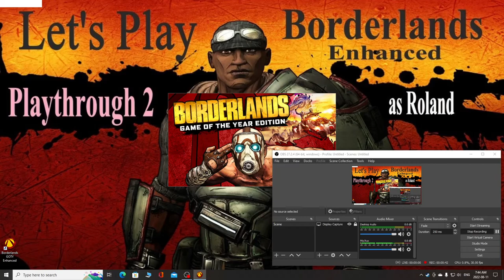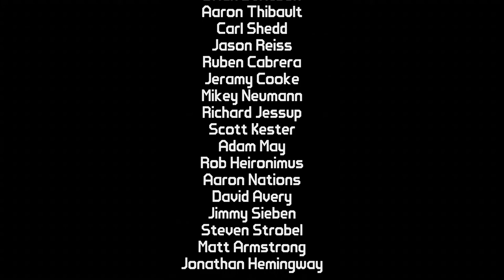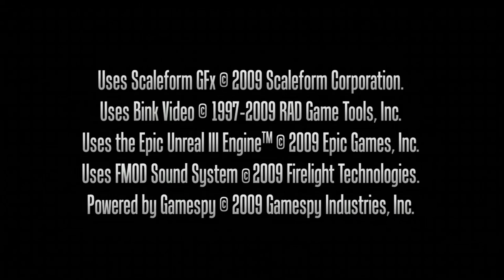Let's Play Borderlands Enhanced as Roland Playthrough 2 Episode 18 Zombie Island Part 2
G' Day and welcome to our Let's Play Borderland as Roland (Playthrough 2).
  This Let's Play is a continuation of our Let's Play Borderlands (Playthrough 1). As most of the heavy lifting was done in Playthrough 1. We completed a vast majority of the CHALLENGES (not all as there are a few we could not complete as they are co-op challenges and this is a solo campaign). We maxed Leveled our character to 69 (Although technically not max level as there are two skill point we can attain in PLAYTHROUGH 2. One in the CLAPTRAP DLC and another in THE UNDERDOME). I have to include this CAVEAT for the internet SCIEVERS. We got our seven WEAPON CLASS PROFICIENCIES to 30 + with the help of our friend MEAT POPSICLE.
  OBJECTIVES OF PLAYTHROUGH 2
      1. Max out our seven class WEAPON PROFICIENCIES
      2. Max out CARRY CAPACITY via BACKPACK SDU's. We are at 48. The  maximum is 72. This may take some shenanigans because of the way SDU's are handled in PLAYTHROUGH 2. All will be explained as we come across it.
      3. Max out our turrets ELEMENTAL effects (Lightning, explosive, corrosive and fire). We are currently at level 3 in each and I believe the max is level five or six.
     4. Complete all MAIN STORY quest and side quests
     5. Complete all DLC main quest and side quests
With that out of the way...
      "LET THE GRIND CONTINUE"
And as always... ENJOY!
Tert Daaaaaaaaaaaaaaaallllllllllld OUT!